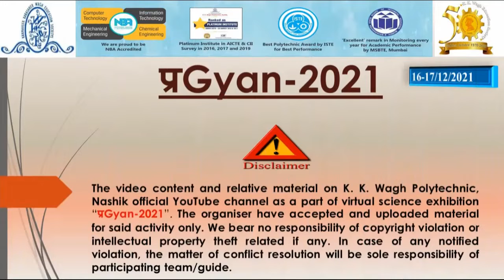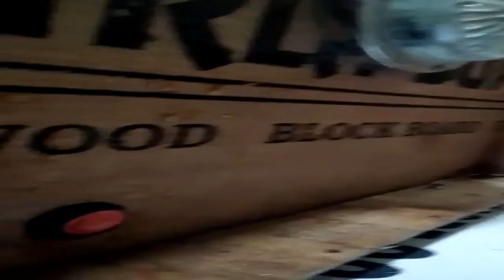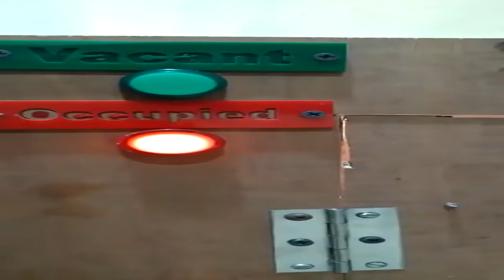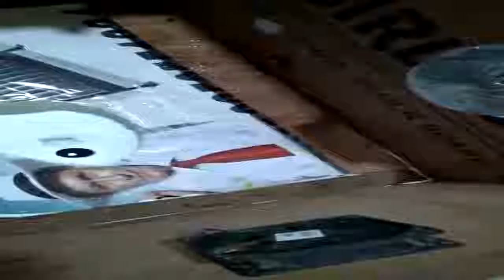Sanitization - Gitai kanya wagh vidyalay ,bhausaheb nagar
K. K. Wagh Polytechnic, Nashik
Pragyan-2021 Online Science Exhibition (16-17/12/2021)
Title of Project:Sanitization
Name of School:Gitai kanya wagh vidyalay ,bhausaheb nagar
Class: 8-10
Name of Participants: Sammidha More
Name of Project Guide: Prof. Shailaja P. Ghotekar